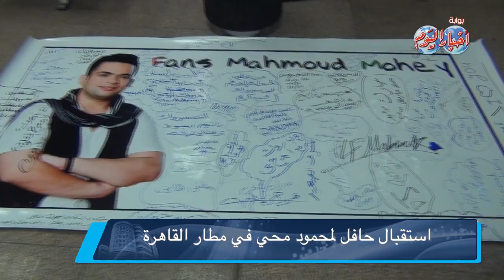استقبال حافل لمحمود نجم ستار اكاديمي